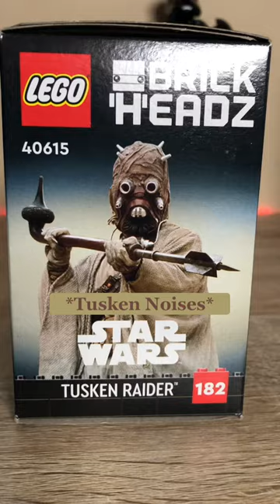The BEST LEGO BrickHeadz so far!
THE NEW LEGO TUSKEN RAIDER BRICKHEADZ! what are your thoughts?!